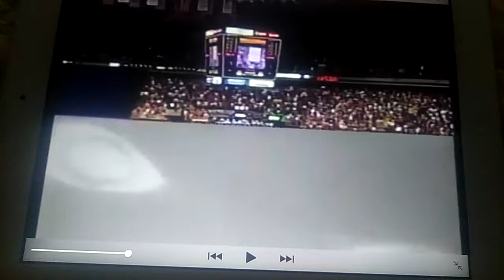2000-01 NCAA On CBS Promo 6